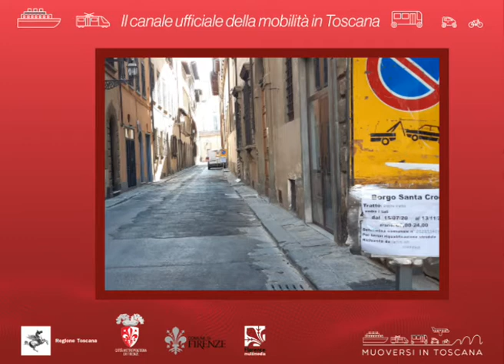Muoversi in Toscana - Edizione delle 8 del 15 luglio 2020